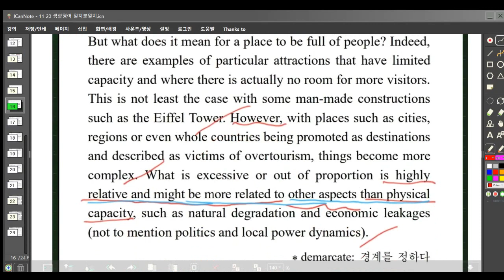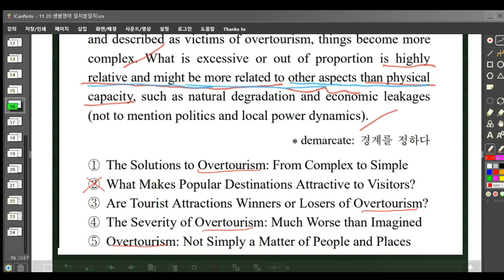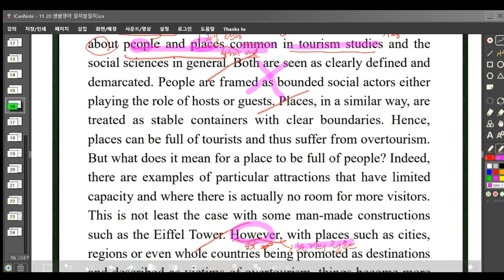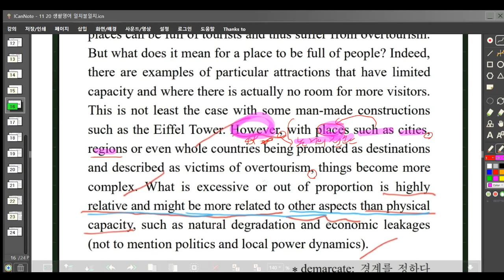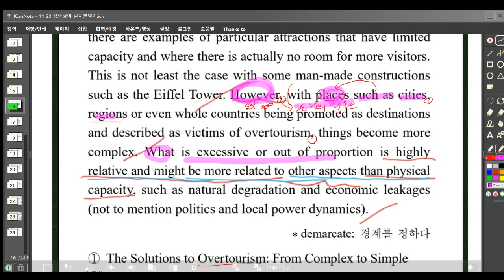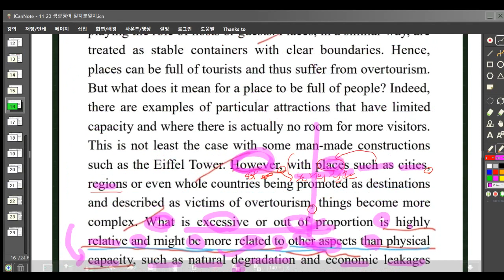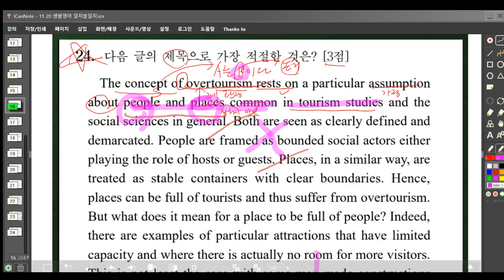[2025 9급 영어+국어 논리격파독해 19강] YBM김태동 에어클래스논리독해